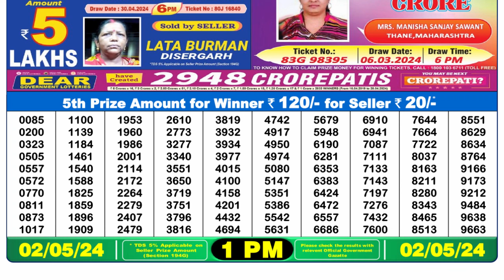🔴 Lottery Sambad Live 01:00pm 02/05/24 Morning Nagaland State Dear Lottery Result Pdf Download